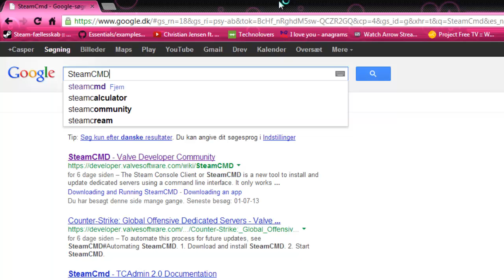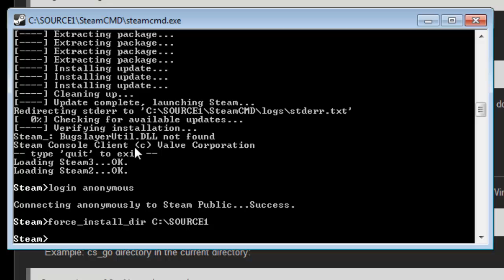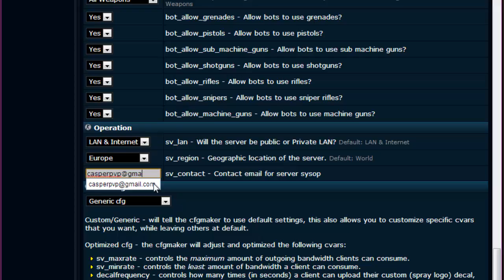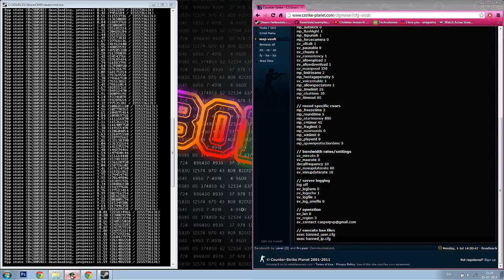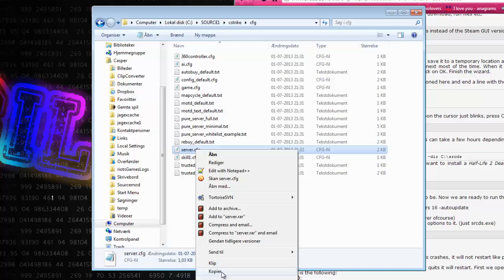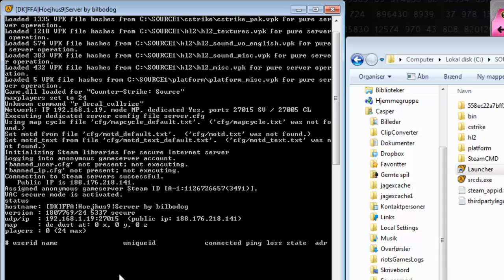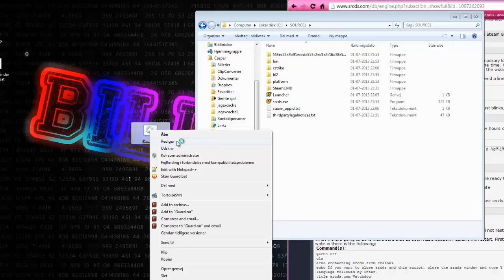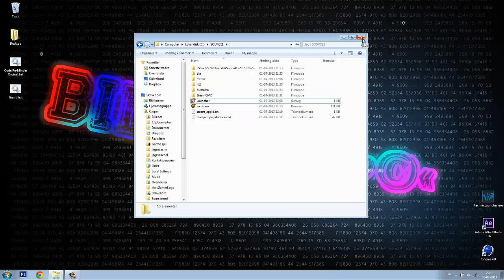How to setup a CSS Server [New 01-07-2013]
This video will show how exactly you download and install a Counter-Strike Source Server.

Password: bilbodog

Steam: bilbodog
Skype: bilbodog2